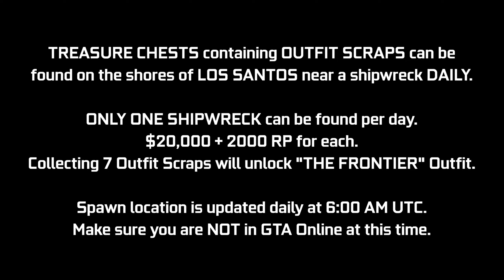GTA Online Shipwreck Location July 19, 2022 | Frontier Outfit Scraps | Daily Collectible Guide